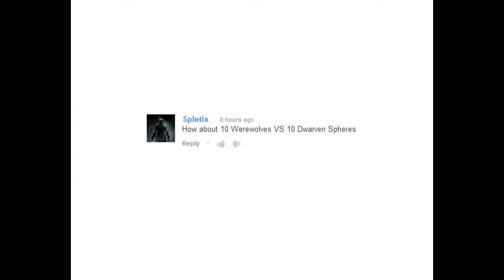Skyrim Battles - 10 Werewolf Vargrs vs 10 Dwarven Sphere Masters [Master Settings]